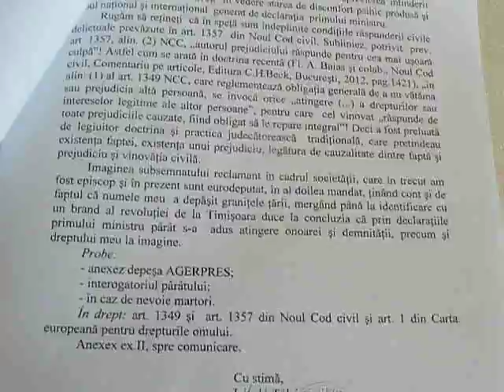Kincses Elod, avocatul lui Laszlo Tokes a formulat plangerea impotriva lui Victor Ponta